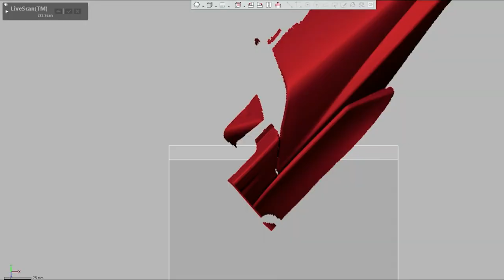New FARO Design ScanArm 2.0